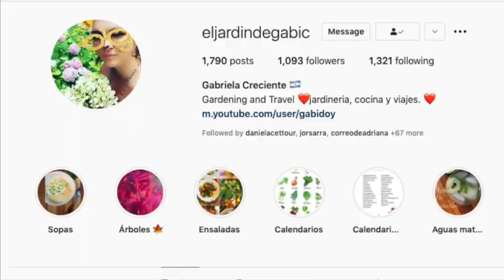Sopa SUPER RAPIDA 10' de champignones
No vas a encontrar una receta mas rapida! Y solo necesitas un par de ingredientes. Tene en cuenta que cebolla, ciboulette o verdeo podrias tener guardado en el freezer ya picado. Se que los hongos son caros pero solo necesitas 3 o 4! Vale la pena la inversion algun dia. No la he probado con girgolas u otros hongos asi que contame si probas! un beso

SI TE GUSTA MI CANAL Y QUERES COLABORAR CON MI TRABAJO PODES DONAR ACA

NINGUN MONTO ES MUY PEQUEÑO GRACIAS!!!